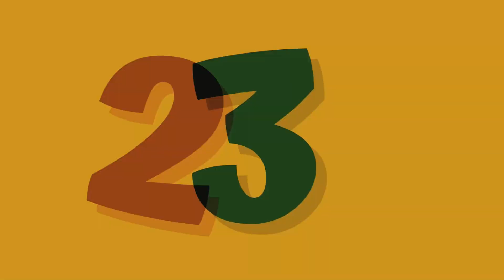Honda Civic Modified - Cinematic Video